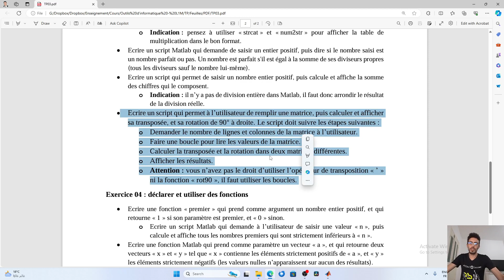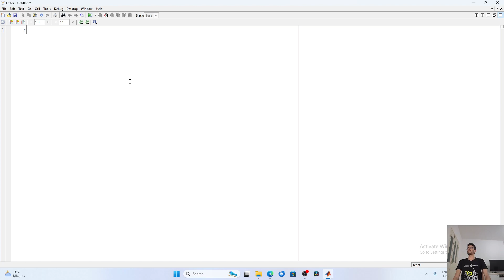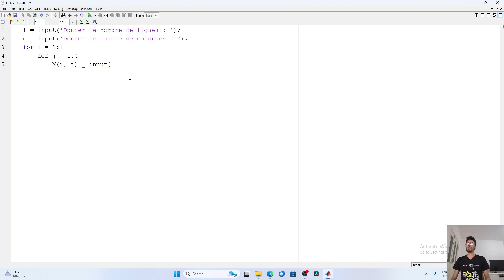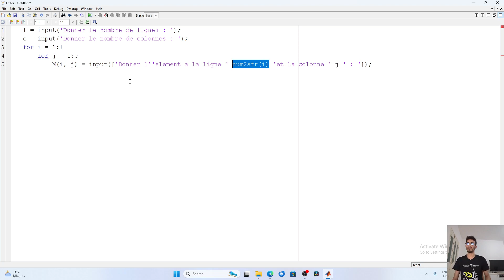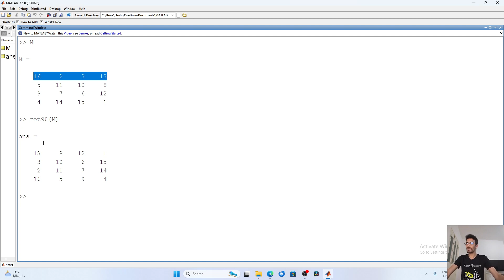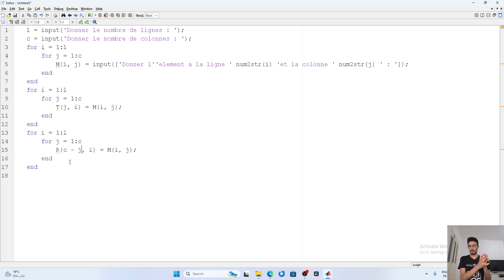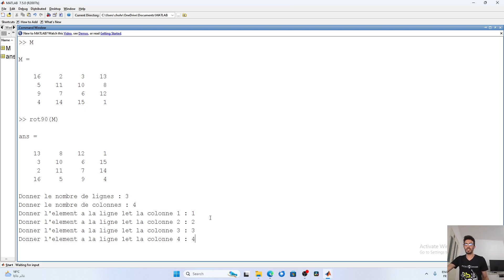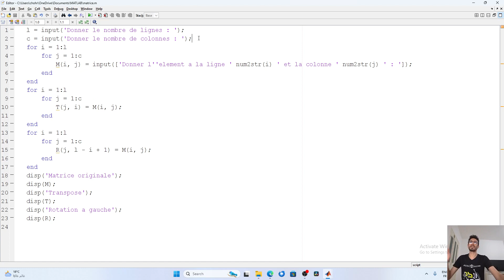Matlab - S03E03P02 Loops (سلسلة أعمال تطبيقية)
In this video, I present the second part of "Exercise 02" from the third sheet of Matlab workshop. The exercise present problems that require repetitive structures (for - while) to solve.

Video by : Dr. Chohra Chemseddine, Lecturer at University 8 mai 1945 Guelma.